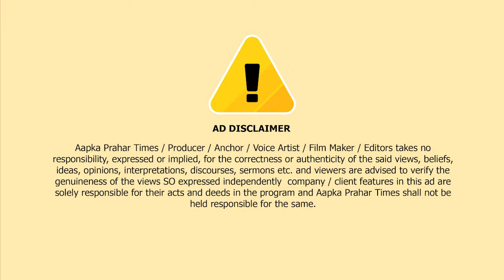रेती बंदर फ़ास्ट रेलवे ब्रिज के नीचे डेड बॉडी, ट्रेन से गिरने की आशंका || Islamuddin Khan